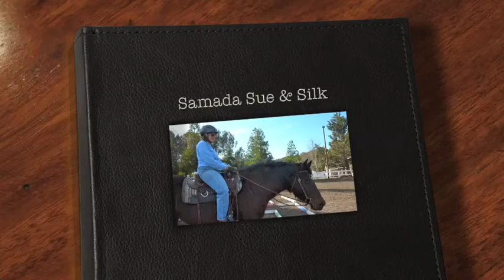Samada Sue & Silky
Sue learning how to lope Silky